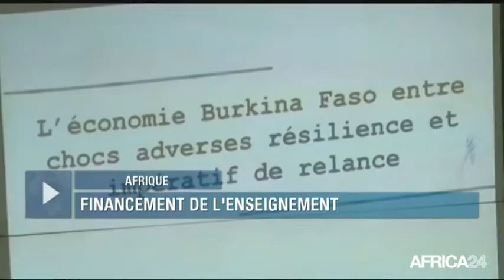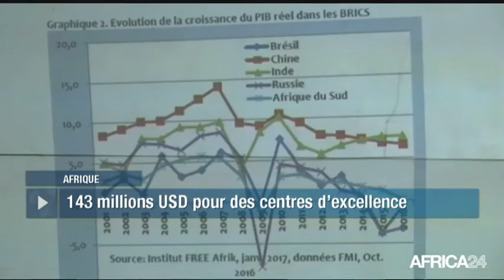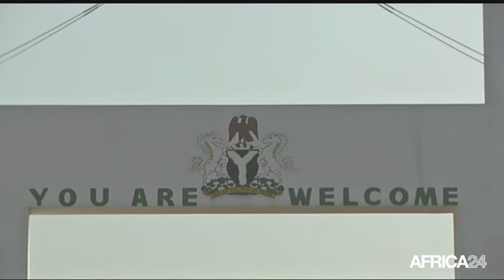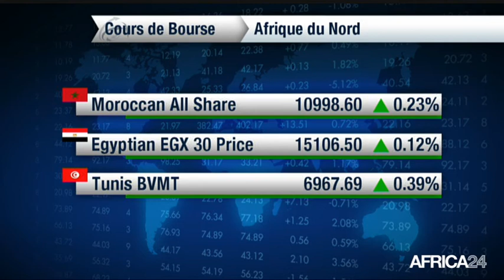Le Journal de l'économie du jeudi 11 avril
AFRIQUE DU SUD, hausse des délestages. AFRIQUE, financement de l'enseignement.